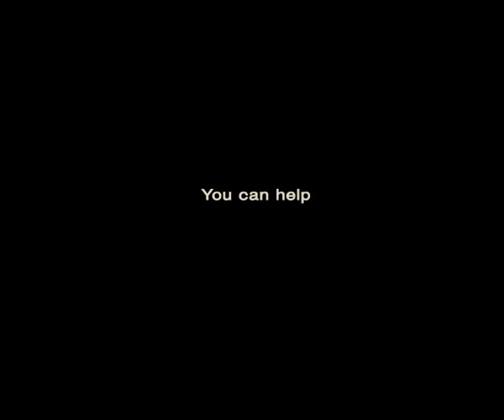You Can Always Help - Just Because! (series)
Armenian Volunteering Social AD (PSA)
Author - Ani Harutyunyan